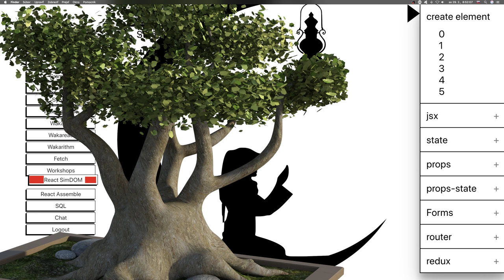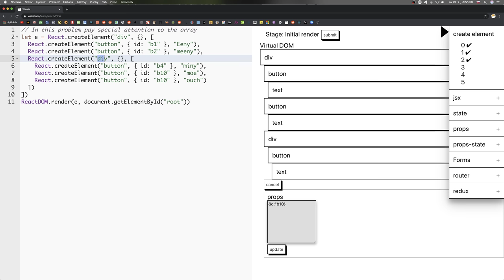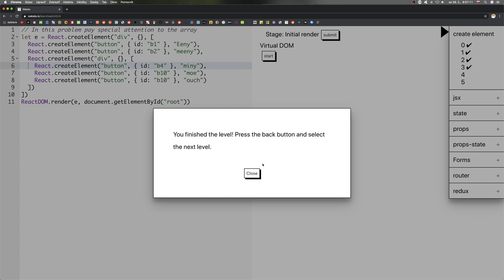🦧 1473 - Create element 3 - Wakata slovensky - ReactSimDOM